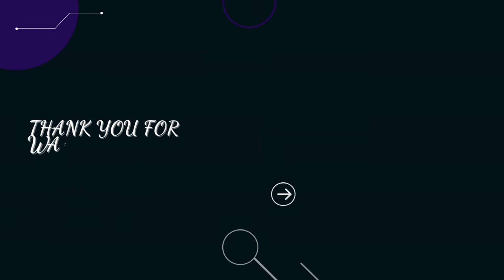Guide: Call of Duty, Black Ops 4, Secret (Solo)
REQUIREMENTS:
1. Normal difficulty (or higher)
2. Full charge for Special Weapon (any works, just need to be able to use it)

WARNING:
You will only get 1 chance per game to reach the Secret. Getting there requires swimming under water for a long period of time. If you go down while underwater, you will have to restart the game. This is why it is important to have your special weapon ready and know when to use it while swimming. Therefore, i suggest watching the video in full so you know the route and when to activate your special weapon.

GUIDE:
You will need to turn on all 3 power switches, align the zipline, and have the hermit fix the generator for the facilities flinger (to fix the generator, pick it up from the flinger, bring it back to hermit, and wait until he fixes it). Once you have done this, you need to go on the opposite side of the flinger, change your sensitivity to 12, crouch, hug the wall, walk on the flinger, spin counter-clockwise as fast as you can. You will fly to the entrance when this is done. Start swimming by following the path. Once your health gets below 75, activate your special weapon, switch back to normal weapon, continue swimming until you reach the secret.

MY EXPERIENCE:
I usually set my sensitivity to 3. When i tried spinning on the flinger, it did not work. I then switched my sensitivity to the max, and gradually went down until I was flung to the Secret entrance. I died the first time swimming, tried multiple times to get back but couldn't. I then restarted, and got there on that first attempt (which is this video). My thought is you have to reach a "goldilocks" amount of spins; too little or too many spins and you will not fly to the entrance.

SETUP GUIDES:
Don't know how to turn on power or realign ziplines? Great quick guides for that can be found here: